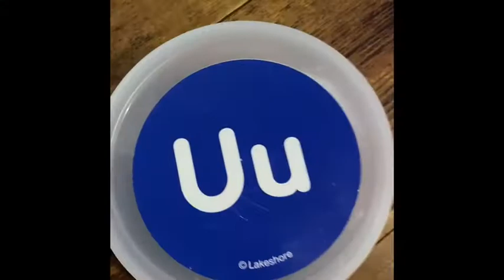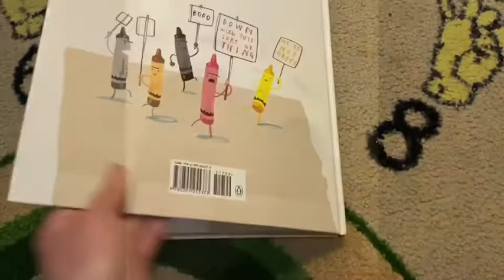Nanny’s House Unicorn Circle Time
ABC sing-along
Story Time: The Day the Crayons Quit
By Drew Daywalt
Letter “Uu”